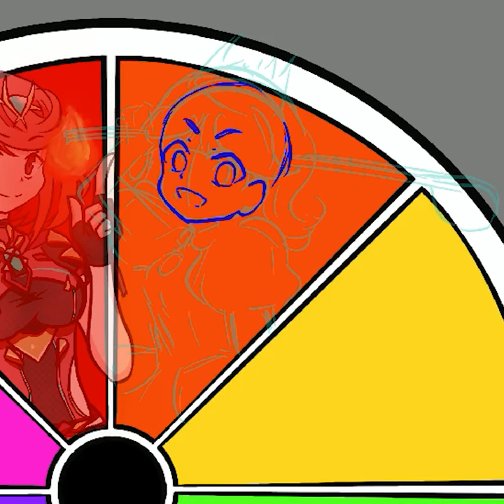Color Wheel Speedpaint - Daisy (Mario Bros.)